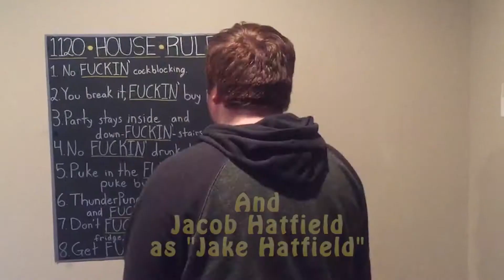Let's Play: Dead Space Ep. 4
Who: Jake and Nando with special guest Josh

It's the debut of the Jake & Josh Takeover!